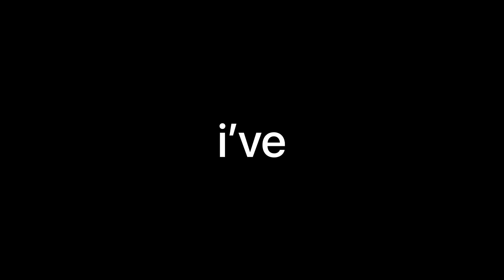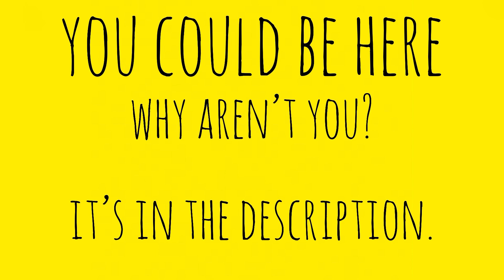Miles Teller Hates Pregnant Women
pov: you made the mistake of asking miles teller for a photo.

everything else: @jennmelon
(besides twitter): @jennmelondies

i am jenn melon. also known as piss boy, also known as harmonica vase girl.

thanks for 12k ;p